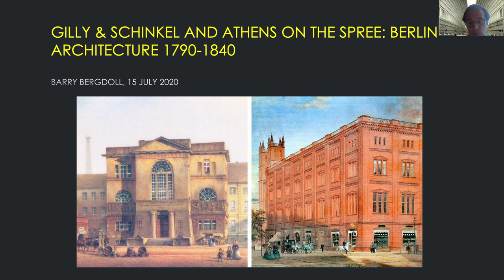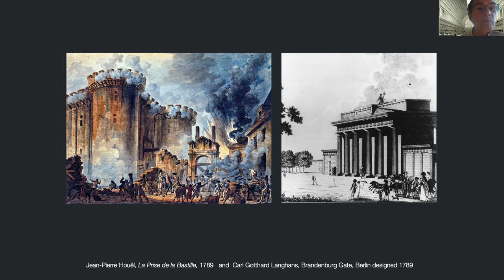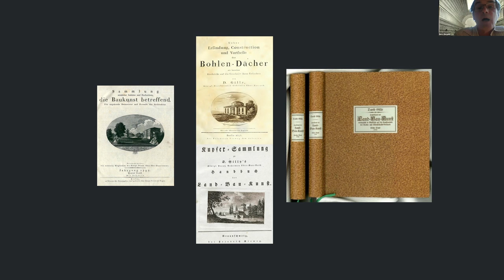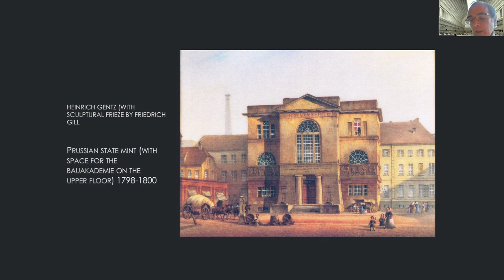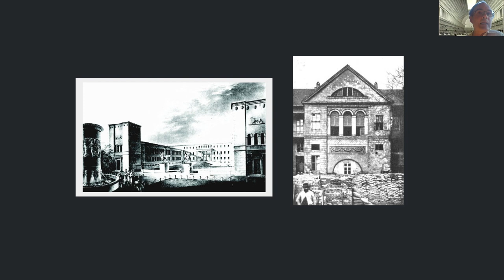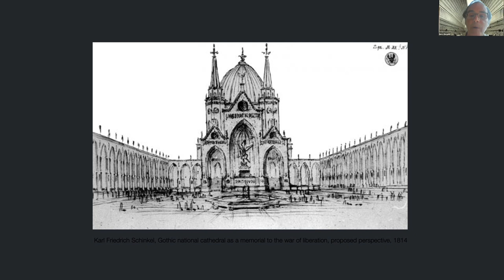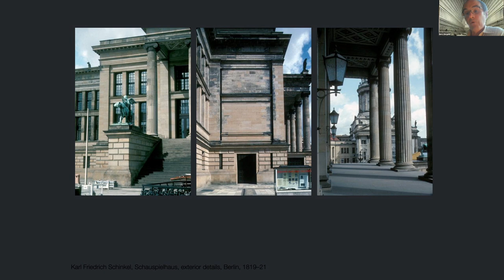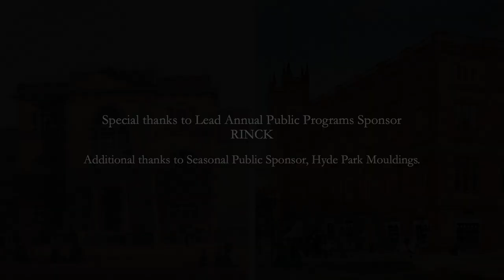Gilly & Schinkel and Athens on the Spree: Berlin Architecture 1790-1840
Art Historian Barry Bergdoll presents a video lecture on the legacy of two German architects who were instrumental to the development of Berlin during a crucial period from the late 18th century to the mid 19th century.

About the Program:
The Institute of Classical Architecture & Art (ICAA) hosted this lecture on July 15th, 2020. Watch free live and prerecorded lectures by visiting our

In 1789, as French citoyens attacked the medieval fortified castle-turned-prison at the edge of the French capital, the Hohenzollern monarchy in Prussia responded by breaching the city wall of its capital, to create an image of the ancient propylaeum entrance to Berlin, the Brandenburg Gate. For the next half century, until the death of Karl Friedrich Schinkel in 1841, a modest courtly city was to be changed into a stage for a new negotiation between public and power, as Berlin fashioned itself as the "Spreeathen", or Athens on the Spree River.

Berlin neo-classicism quickly emerged not only as a national project but as rethinking of the very training of a new architectural profession, one whose role would extend not only to the expansion of the Prussian state after the final defeat of Napoleon, but to an expanding market for architecture among a growing class of merchants and industrialists. This lecture will focus on the Berlin School from Carl Gotthard Langhans and the Gillys, father and son, to Schinkel.

About the Speaker:
Barry Bergdoll is a specialist in late 18th and 19th century French and German architecture, and the author of numerous works on the period, including the textbook European Architecture 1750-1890 in the Oxford History of Art series. He is Professor of Art History at Columbia University and former Chief Curator of Architecture and Design at the Museum of Modern Art.

How to See More Programs Like This:
This video was featured in the ICAA's weekly newsletter, "Classicism at Home." Each Tuesday you will receive a new edition, delivering online courses and lectures, documentaries, articles, film recommendations, and more directly to your inbox.